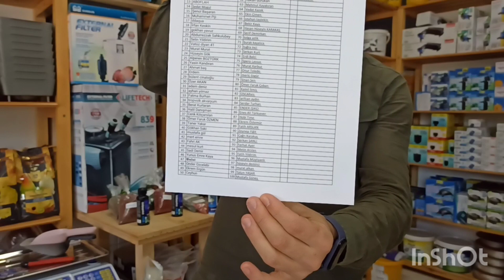çekiliş sonuçları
kazanan arkadaşlar evde akvaryum hobim Instagram hesabımdan veya 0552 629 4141 WhatsApp sipariş hattımızdan bizlere ulaşabilir.
Katılan herkese teşekkür ederim sağlıklı hobiler dilerim